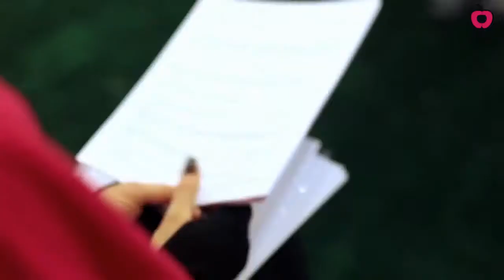Winter DEC camp 2020